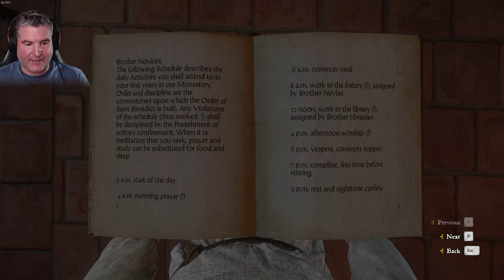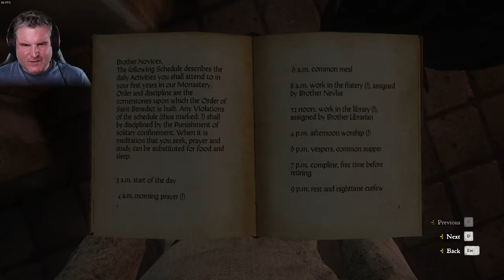WHO IS PIOUS? | Kingdom Come Deliverance Lets Play #37 (A Needle in a Haystack)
In this let's play of Kingdom Come Deliverance Who is Pious, we do the quest A needle in a Haystack. This is a blind let's play of Kingdom Come Deliverance showing my impressions and reactions through the game progression.

It begins when Henry, pretending to be 'Karl', takes his vows as Brother Gregor and enters the Sasau Monastery to find Pious as part of Poverty, Chastity and Obedience. A fellow is hiding in the Sasau Monastery who I'm supposed to find and kill. All I know about him is that he's one of the novices.

📖 About me
Thanks for taking the time to read this.  My name is Dan, and I am from the UK. I have been gaming pretty all of my life..starting from the Atari games console when I was a wee little nipper, to a Spectrum 128k+, Atari ST,  Amiga, then a mix of Xbox, Playstations and PC's.
Anyway, nowadays gaming time is a lot harder to come by due to family commitments ; I am a husband to an understanding wife, and a Dad to a 5 year old boy, and a 3 year old girl.

My main avenues of entertainment is gaming and watching YouTube. My favourite channels are ChristopherOdd, TheRadBrad, Games4Kickz, paulsoaresjr. This has led my to have always wanted to start a YouTube gaming channel myself, but never had the courage. I have taken the plunge and started one.